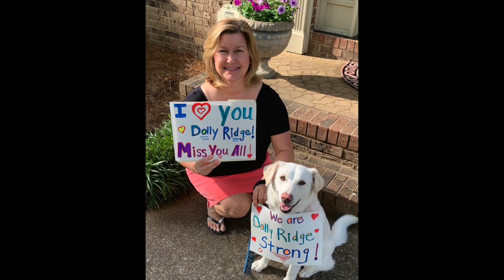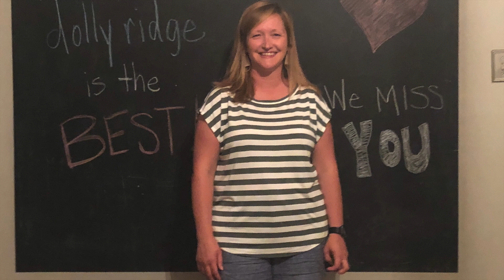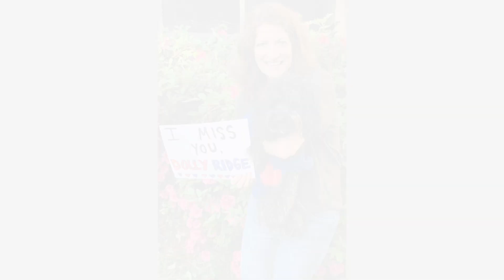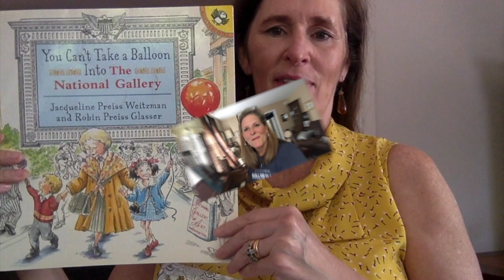Dolly Ridge Family 2020!